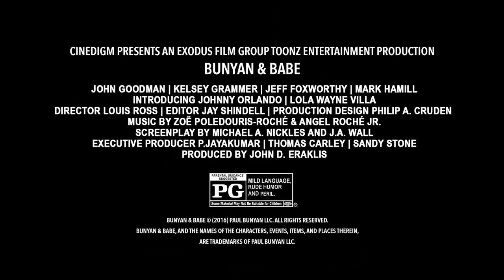BUNYAN BABE Trailer Internet MPAA